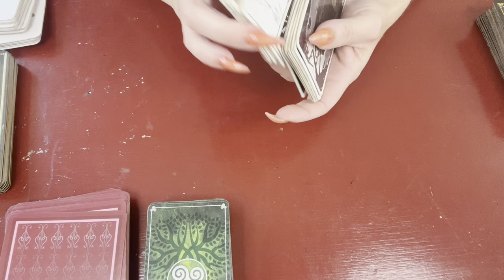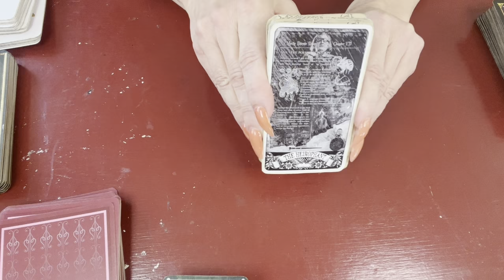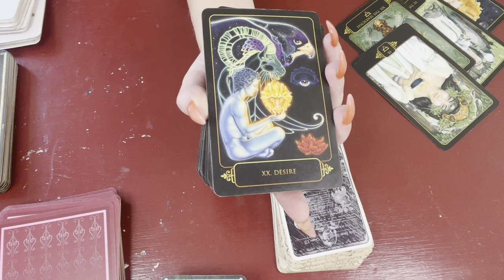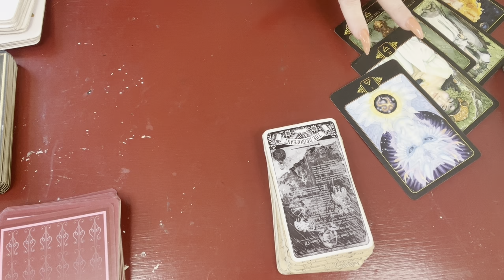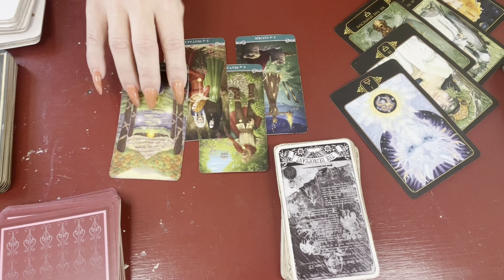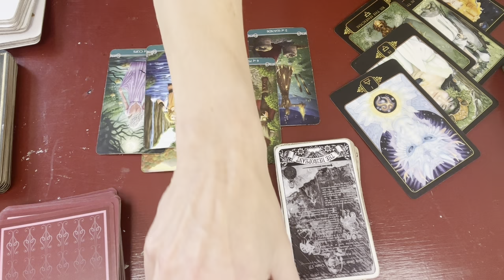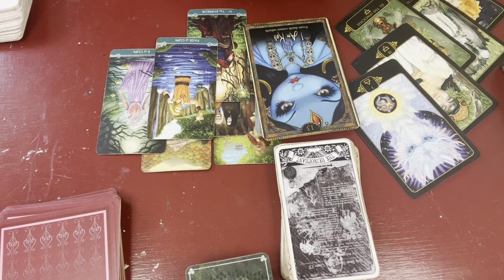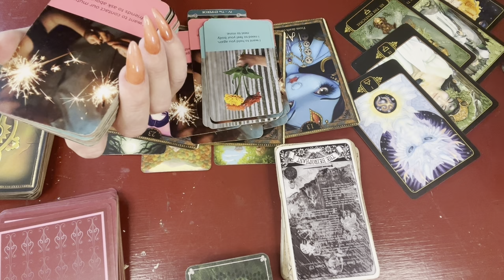Pisces🥰”Someone’s READY to Make AN OFFER! 💃pisces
📢 IMPORTANT ANNOUNCEMENT:
 JOIN US FOR AN IN-PERSON LIVE SOUND BATH IN BEND OREGON! I WILL BE THERE TO HANG OUT! 🥳 COME SAY HI!

⚠️🚦MANIFEST YOUR SOULMATE &CLEAR ALL LIMITED BELIEFS AROUND LOVE GUIDED HYPNOSIS WITH MY OWN PERSONAL HYPNOTIST SHANNON ROLLINS

🌝FULL MOON GUIDED MEDITATIONS AND SOUND BATH EVERY NEW & FULL MOON WITH MYSELF & NATALIA MARTIN WITH ALIGN45 INSTAGRAM:natalia_martin_align 45

🌟WANT FREE GUIDED HYPNOSIS?
PSYCHOTHERAPIST/HYPNOTHERAPIST (SHE'S MY OWN PERSONAL THERAPIST)